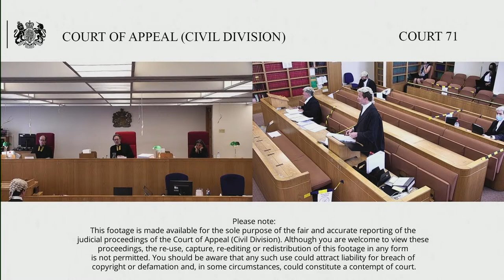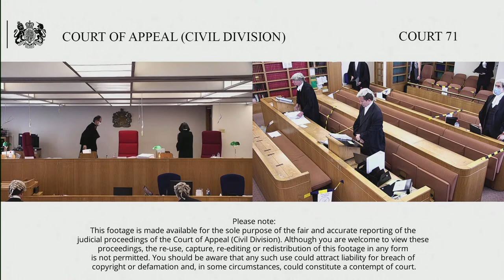Pantellerisco & others (claimant/resp) v Secretary Of State for Work and Pensions (def/appellant)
Before Lord Justice Underhill,
Lord Justice Haddon-Cave

This is an appeal against the Order of Garnham J (20/7/20) that allowed the claim for judicial review and declared that the calculation required by regulation 82(1)(a) read together with regulation 54 of the Universal Credit Regulations 2013 is irrational and unlawful in so far as employees who are paid on a four weekly basis (as opposed to a calendar monthly basis) are treated as having earned income of only 28 days’ earnings in 11 out of 12 assessment periods a year.

The Respondent and her three children challenged the approach adopted by the Secretary of State for Work and Pensions to the calculation of the benefit cap in the Universal Credit statutory scheme. The application raised questions as to the proper construction of the Universal Credit Regulations 2013, the legality of those regulations and the Appellant’s application of them in the Respondents’ case.